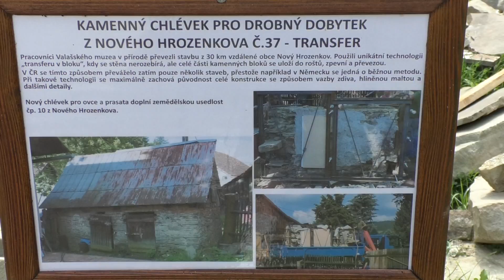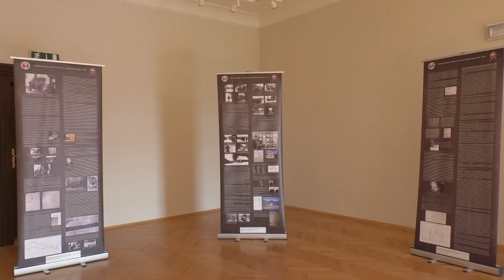VSETÍN: Headline 09/14